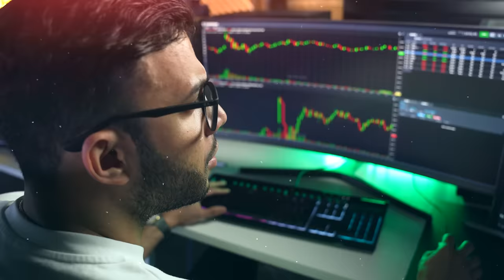Manipulación del Mercado, Censura Mediática & La VERDAD de emprender | Trade Talks Podcast